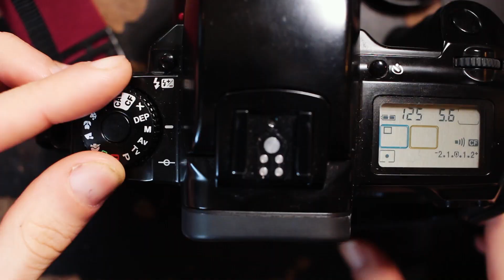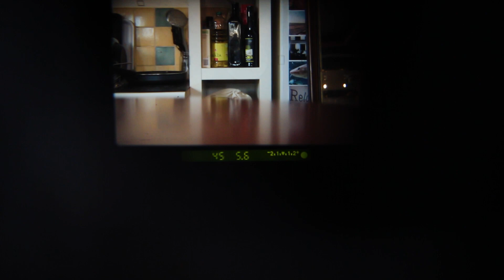CANON EOS 5 REVIEW - L'argentique moderne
Soutenir la chaîne sur Tipeee Aujourd'hui, on parle de l'un des dernier appareil photo fabriqué par Canon avant le passage au numérique : le Canon EOS 5